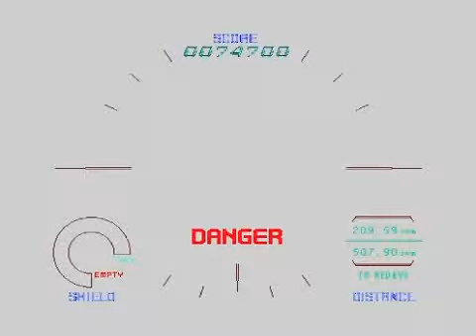Starblade - Mjolnir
Starblade - Namco System 21, 1991.

Played with Mjolnir emu.